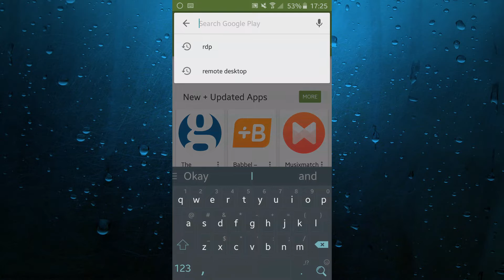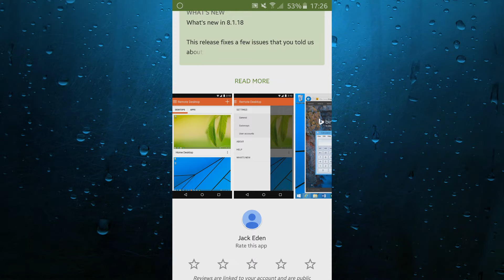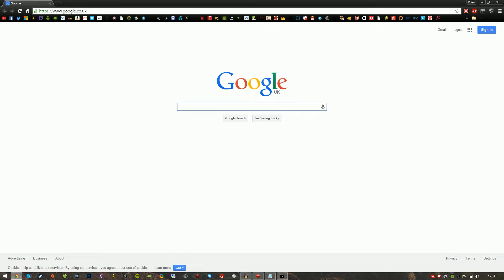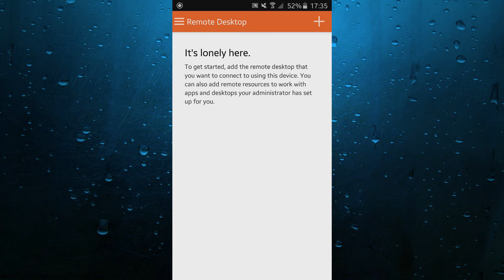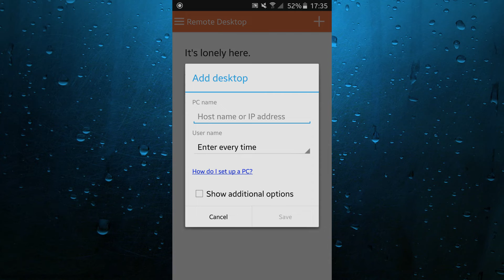How To Remotely Access Your Windows PC | Android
How To Remotely Access Your Windows PC

Application Used: Microsoft Remote Desktop

Android Firmware: Lollipop 5.1.1 Stock

Song Name:
ZeeTeeOh - The Genesis

Skype: xex.solutions

More videos on there way...